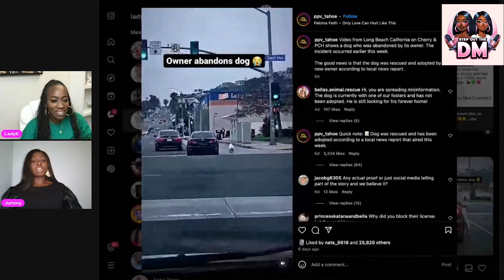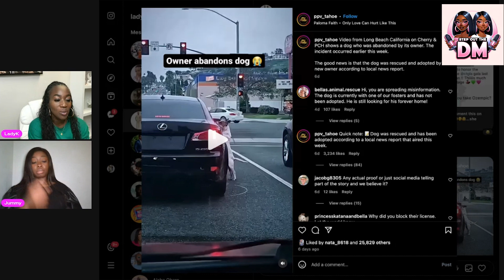Betrayed Trust: The Heartbreaking Tale of a Man's Best Friend Abandoned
In this poignant video, we delve into the heartbreaking tale of a man's best friend abandoned. Join us as we explore the depths of betrayal and the enduring bond between humans and their furry companions.

When a loyal dog is left behind by its owner, it's not just a story of abandonment; it's a narrative of broken trust and shattered loyalty. Through emotional storytelling and heartfelt narration, we bring you closer to the raw emotions of both the abandoned pet and the man who once cherished their companionship.

This video is a reminder of the profound impact animals have on our lives and the importance of responsible pet ownership. Join us as we navigate through the complexities of human-animal relationships and the resilience of the canine spirit.

🐾 If you've ever experienced the unconditional love of a pet or been touched by stories of loyalty and betrayal, this video is a must-watch.

👍 Like this video if you believe in the power of animal companionship!